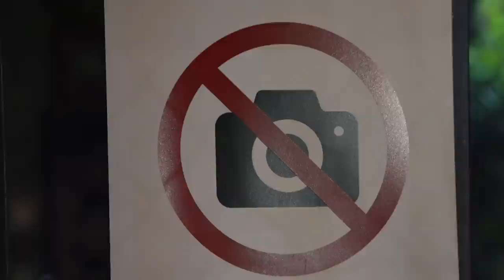(MYOB) SECURUTY GUARD GETS ON THE PHONE WITH THE POLICE FOR MY CAMERA